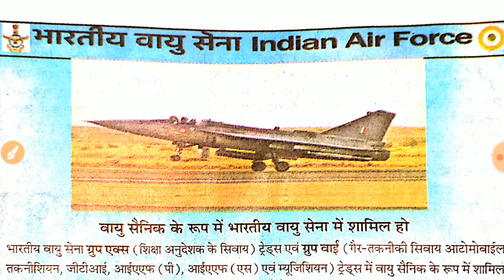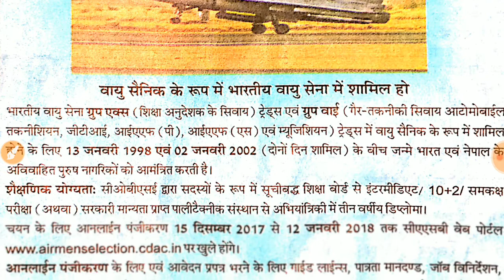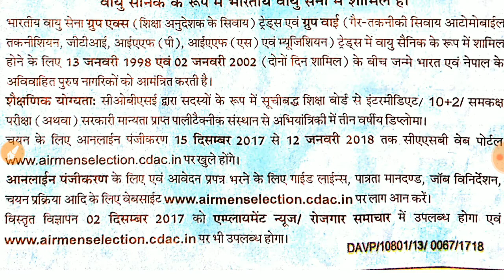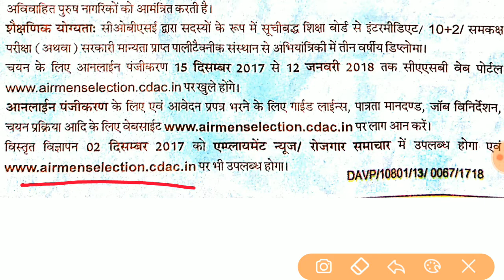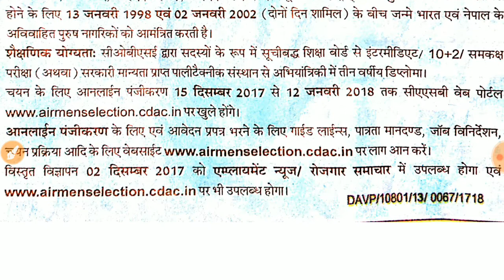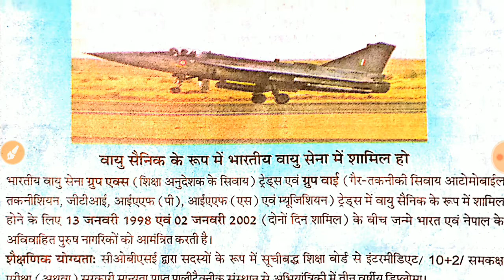Indian airforce join किजिए